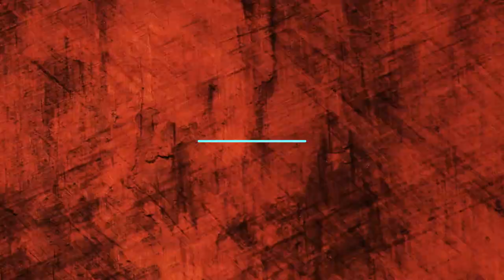Arka War 12/12/21 - MuOnline Webzen S16.2